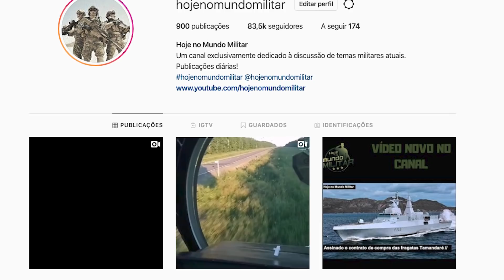A ameaça russa de retaliação nuclear